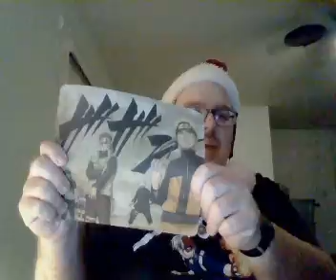Boruto Anime Review Episode 227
Boruto: Naruto Next Generations Episode 227: Team 7, The Last Mission?!